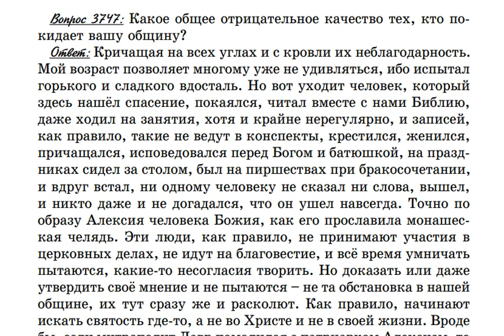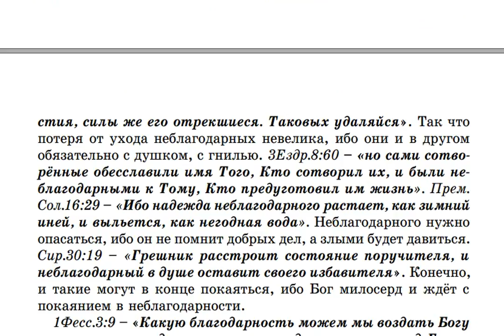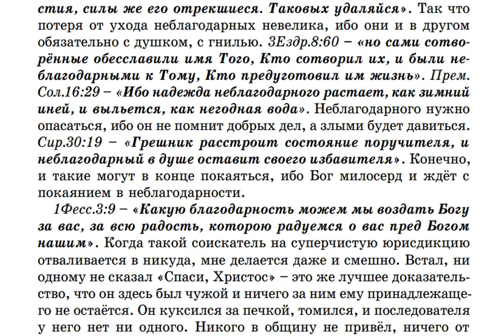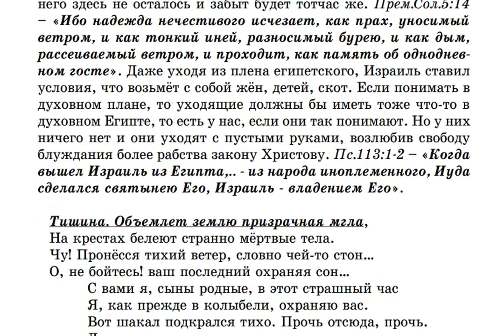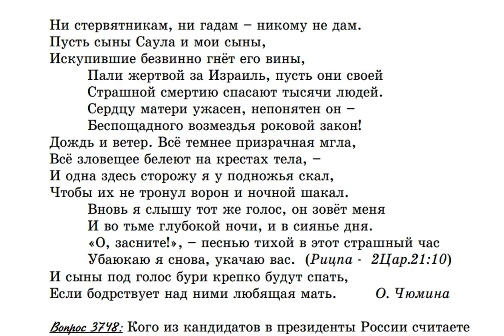3747. Какое общее отрицательное качество тех, кто покидает Крестовоздвиженскую общину?